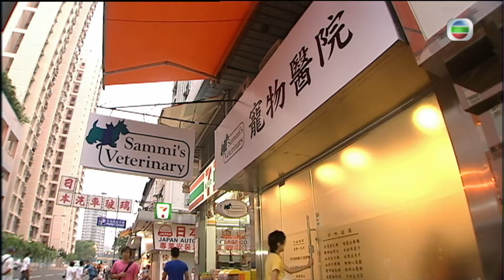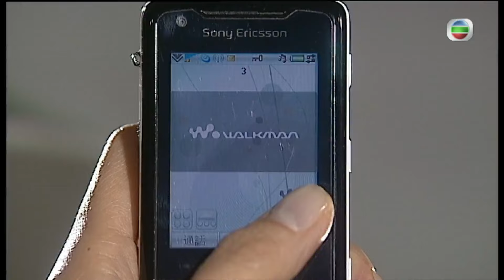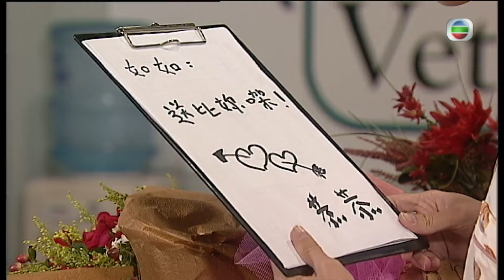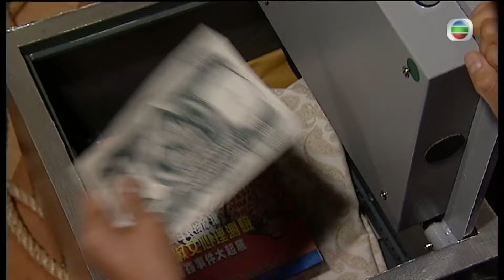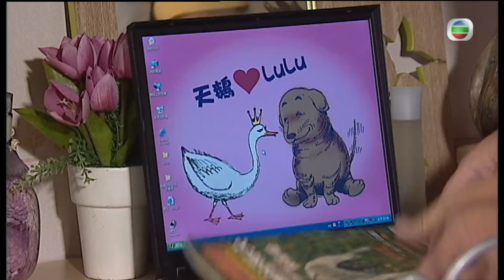TVB時裝喜劇線上看 | 老友狗狗 12/20 | 鄭則士(俊升)邵美琪(天娥)為查綁匪整夜被困 |馬浚偉 |鍾嘉欣 |粵語中字 |2009 |A Watchdog's Tale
A Watchdog's Tale《老友狗狗》(馬浚偉、鍾嘉欣、鄭則士、邵美琪、黃浩然、唐詩詠主演 ): 曾屢破奇案的神探黎俊升（鄭則士飾）因在查案時被一隻警犬捨命相救，而加入警犬隊效力，愛狗又熟知狗狗的習性。退休後，俊升用退休金在長勝村開了一所狗場，來完成他一生的心願。俊升與女兒黎羨如（鍾嘉欣飾）相依為命，父女情深。身為獸醫的羨如常常為流浪狗們治療傷病，在狗場邊開了一家寵物診所。目中無人的富家女蔣天娥（邵美琪飾）帶愛犬到羨如工作的寵物醫院就醫，與俊升發生糾葛，卻由此結下了不解之緣。狗場的包租公周用恭（馬浚偉飾）在很多事上與俊升看法不同，兩人常常暗中過招，互有不滿。用恭的表弟何天佑（黃浩然飾）是警犬隊隊員，也是俊升的徒弟。在長勝村的生活中，“狗痴”俊升幫助村民們破解一連串奇案，深得村民們的信任和愛戴。